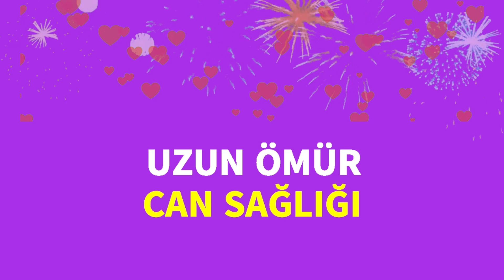İnci ad günün mübarək / ad gunu tebrikleri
inci adina uygun ad gunu tebrikleri